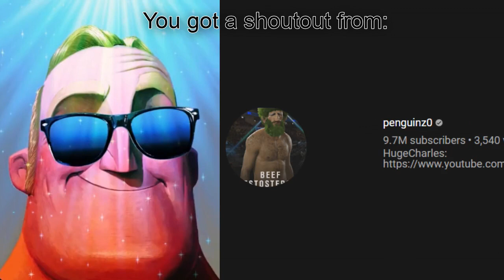Mr incredible becoming canny (you got a shoutout from)